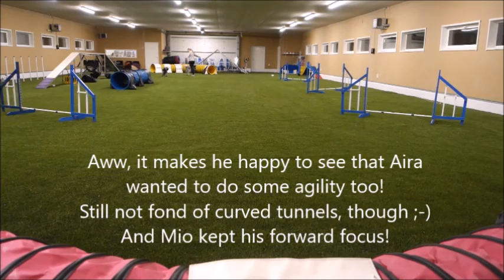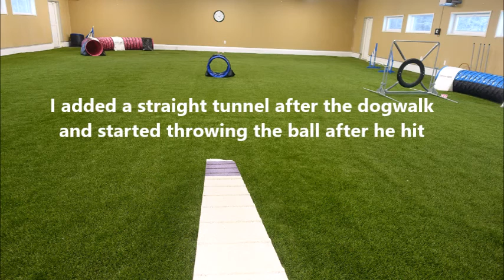Sheltie Mio 10 months, no music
This video shows some of the things we did while training agility, training tricks and in everyday life while Mio was 10 months old